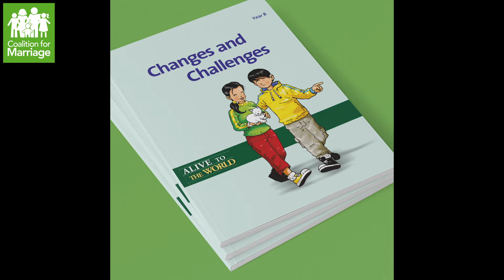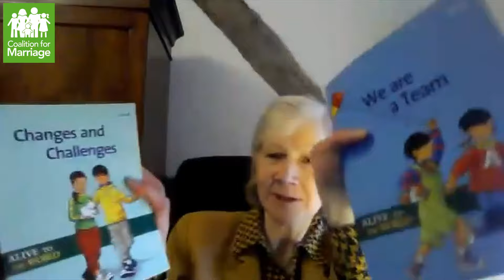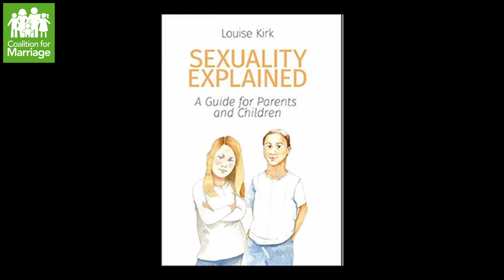Alternative RSE materials that won't "do damage" - Louise Kirk interview with Tony Rucinski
INTERVIEW: ALTERNATIVE RSE MATERIALS THAT WON’T “DO DAMAGE”

Dear marriage supporter,

I recently spoke with Louise Kirk, UK coordinator for Alive to the World, to discuss educational resources that advocate for universally accepted values including marriage. Kirk, known for her extensive background in history and public service, offers insights into alternative curricula that reinforce genuinely inclusive values and behaviours. You can view the interview here:

Alive to the World stands out for its commitment to character development and societal participation, focusing on universally applicable values rather than religious texts or ideological doctrines. Among its benefits, the curriculum emphasises the significance of “marriageability”, underlining its crucial role in fostering personal fulfilment and societal harmony.

Louise explains that these materials have been used to great success in countries such as Venezuela and Peru, where it has contributed to transforming previously violence-ridden educational environments and reducing teenage pregnancy rates. She hopes that the materials will be taken up by those in the UK who seek teaching resources that support society-wide and universal values including marriage.

C4M advocates for a balanced curriculum that fairly presents marriage’s benefits, teaching children that it generally leads to optimal outcomes.

If you would like to support us financially, you can do so

Dr Tony Rucinski
C4M